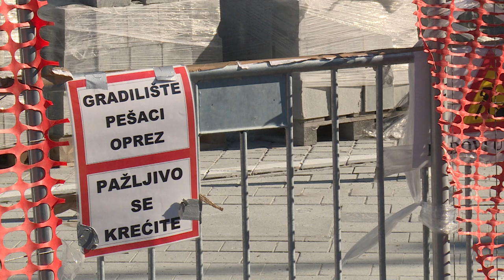Goran Vesić na putu ka Nemanjinoj 11?